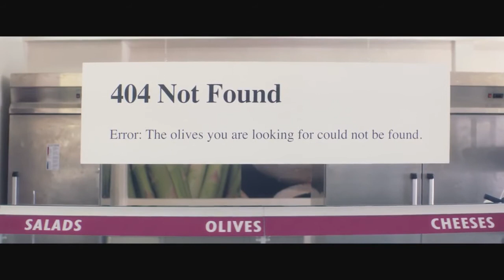Google Analytics In Real Life Landing Page Optimization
Не перегружайте Landing Page, помните о главной цели страницы.